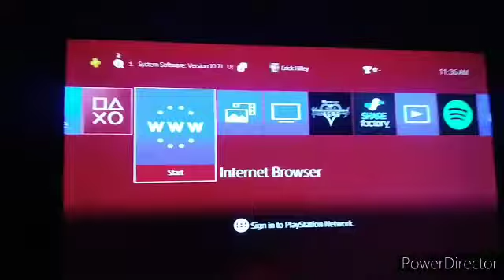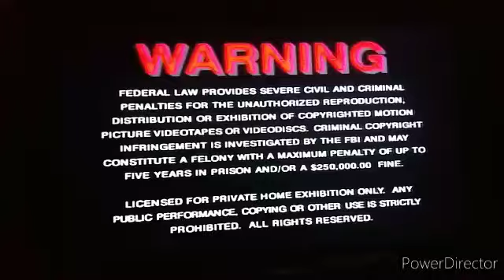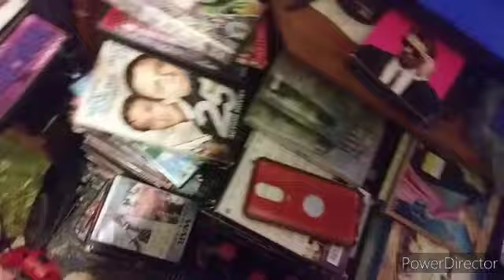Opening & Closing To The Amityville Horror 2000 DVD